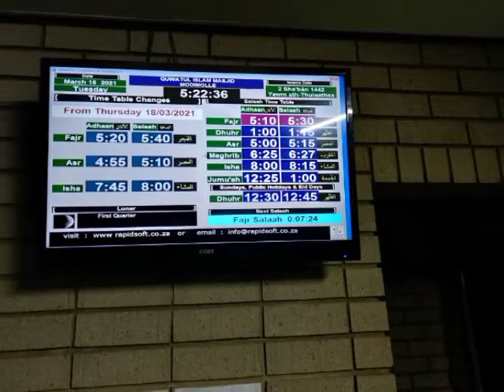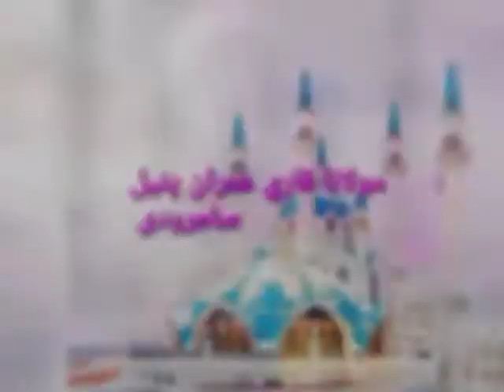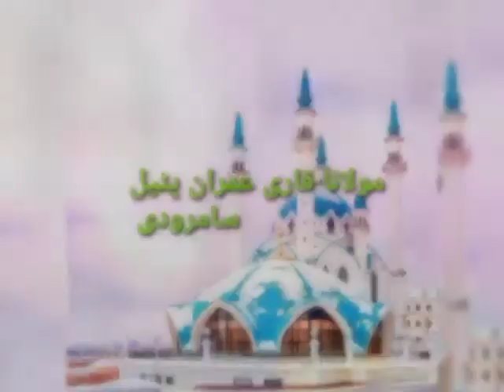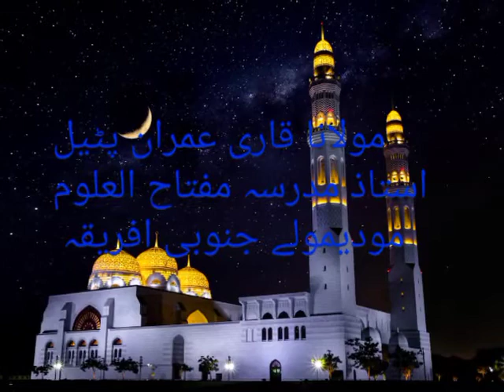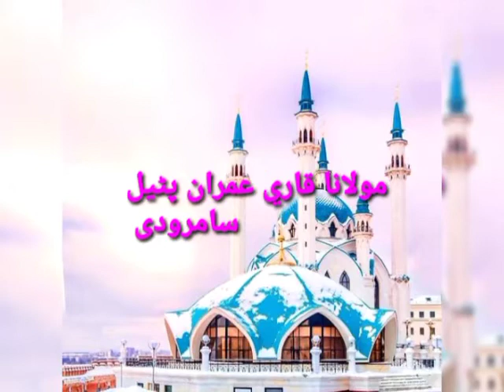Toba and Istegfaar jumuah bayan by ml imran patel in modimolle South africa 19march21-5 shabaan1442